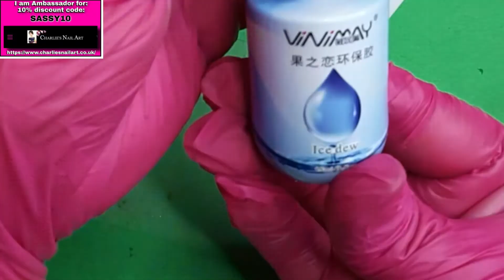Charlies_nail_art adventcalender day 22👼collab with pumkin nail station😃(handpainted mouse)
On this new channel named : SASSY FUN WITH NAILS you are able to leave comments 👍👍👍also when i do giveway video's? you need to enter on this new channel to have a chance to win!!!
day 22:

please go suport this amazing nailsister:
Samantha Nicols 10 litle gems :

please let her know that sassyfantasie sent you?❤

i gonna upload 24 days a small video for all off you,but i am not going to do this alown, i am collabing 24 days with the lovely Sarah from the channel:  pumkin nail station  😃
i realy hope you gonna like the video's we are making with the Charlies_nail_art adventcalender?

You can now also watch my video's on : Odysee
Click here to folow me on odysee :